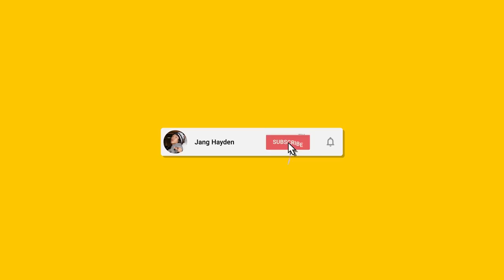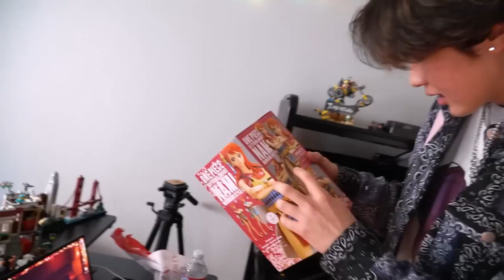we got f**ked over...(vlog)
thank you @wwoogiestyle on Instagram for the cut!